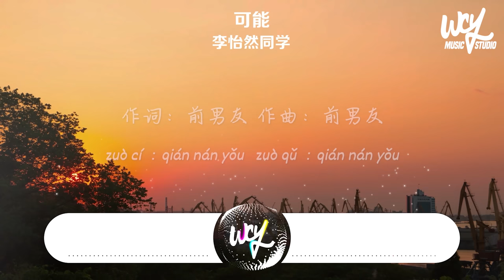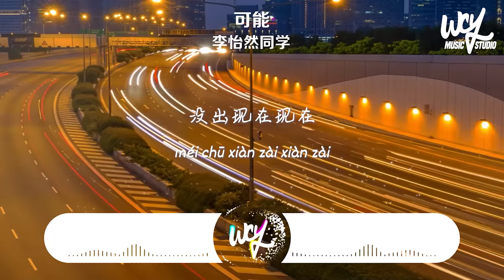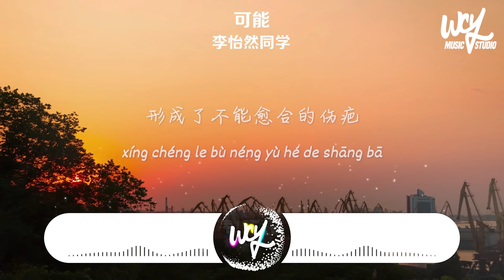李怡然同学 - 可能「可能是月亮不会眨眼 星星不会说话，让你觉得孤单啦」(4k Video)【動態歌詞/pīn yīn gē cí】李怡然同学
❖关注 ：李怡然同学

李怡然同学 - 可能「可能是月亮不会眨眼 星星不会说话，让你觉得孤单啦」(4k Video)【動態歌詞/pīn yīn gē cí】

作词：前男友
作曲：前男友
编曲：刘选吉
吉他/bass：刘选吉
和声：王韩一琳
混音：赵卓鹏
母带：赵卓鹏
制作人：陆十三
策划：杜欣怡
监制：杜欣怡

可能是月亮不会眨眼
星星不会说话
让你觉得孤单啦
可能是太阳熬夜太晚
云朵们都太懒
忘了帮你编童话
可能他出现在未来
没出现在现在
不小心搞乱你的时差
可能是你所谓的转角
是其他人的直线
所以没法给你个回答
一个人
一直走
一个很好很好的朋友
一句话
便足够
我想要陪你很久很久
如果我们终有一天变得很复杂
一定是有颗种子在我心里生根发芽
它听我讲话 慢慢长大
形成了不能愈合的伤疤
可能是熟悉的地方没有风景
所以你要去很远的地方找自己
星星不会离开月亮
我也不会离开你
没出现在现在
是其他人的直线
一个人
一直走
一句话
便足够

➸Wechat：wcymusicstudio / wcymusicstudio1